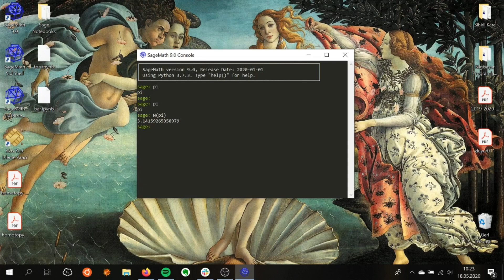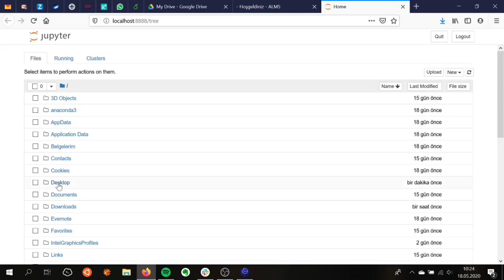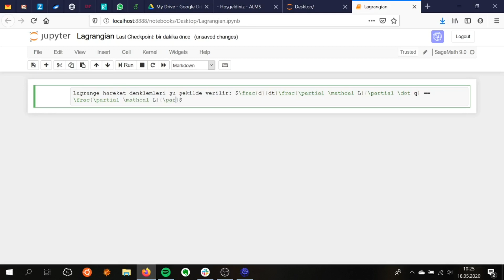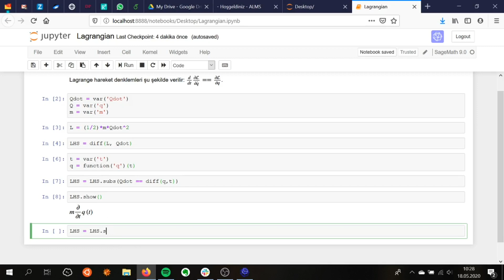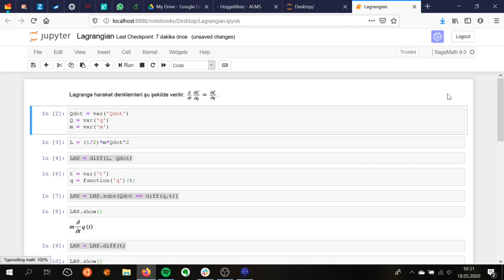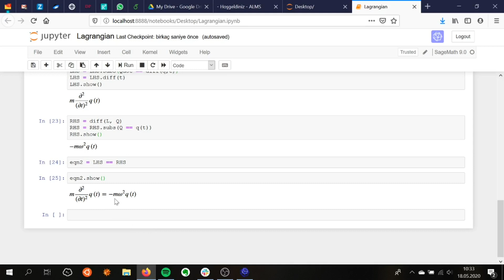Lagrange hareket denklemlerini elde etmek. (Sage Math)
Bu videoda serbest parçacığın ve harmonik osilatör potansiyeli altında bir parçacığın Lagrange hareket denklemlerini Sage Math kullanarak elde ettik.

Sage Math özgür ve ücretsiz bir yazılımdır. Şu adresten edinebilirsiniz